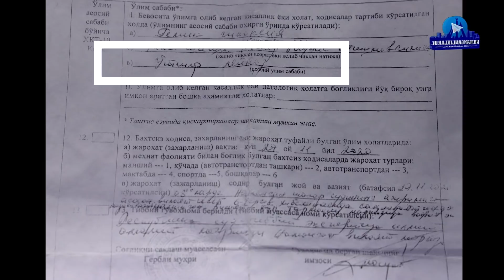ҚАМОҚДАН ШИФОХОНАГА ОЛИБ КЕЛИНГАН ЙИГИТ ВАФОТ ЭТДИ...